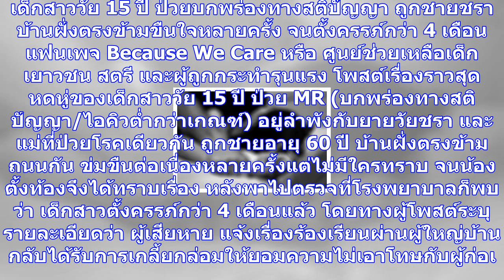เด็กพิเศษวัย 15 ปี ถูกชายชราซึ่งเป็นเพื่อนบ้าน ขืนใจจนท้อง 4 เดือน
เด็กสาววัย 15 ปี ป่วยบกพร่องทางสติปัญญา ถูกชายชราบ้านฝั่งตรงข้ามขืนใจหลายครั้ง จนตั้งครรภ์กว่า 4 เดื...